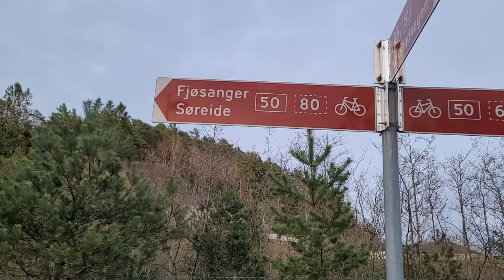Norway Ain't Everything (VEDA 2024 Day 07-08)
Kriatyrr sails away and I ruminate on live in Norway some - it's another action-packed VEDA!... minus any action, of course.

Also, apologies for the delay, got a bit backed up in editing.